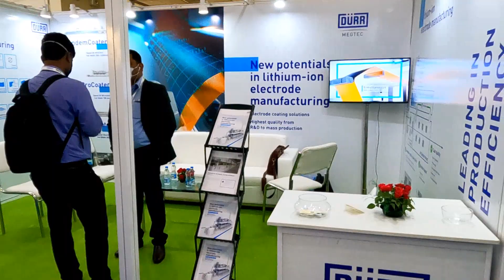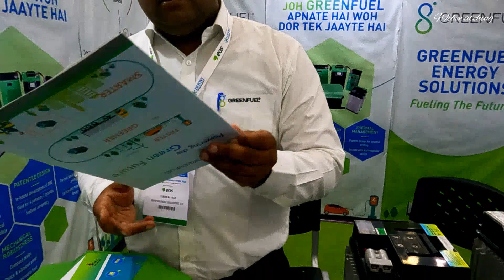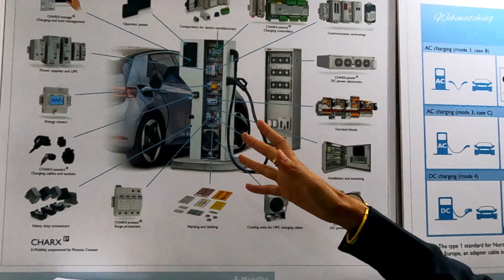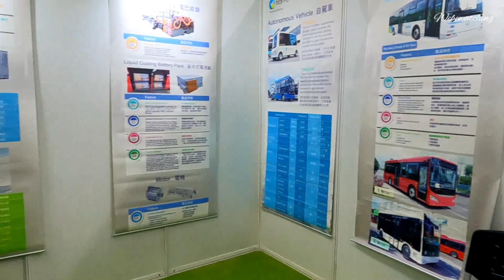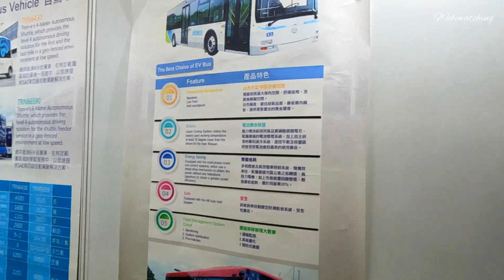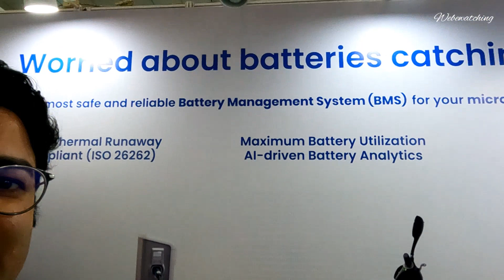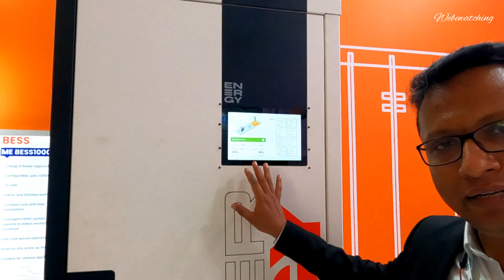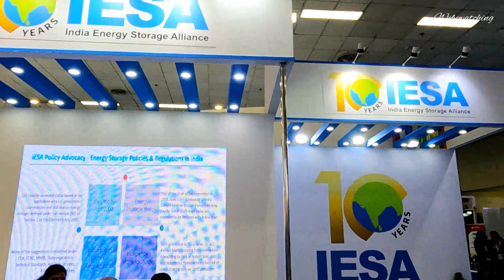India Energy Storage Week-2022 pragati maidan delhi | pragati maidan exhibition |IESW 2022 Full Tour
The ‘India Energy Storage Week (IESW)’ exhibition will be conducted from May 1 to May 6, along with pre–conference workshops starting from May 2, 2022. The hybrid conference and expo will be held at Pragati Maidan and Hotel Lalit, New Delhi.
It is India’s premier B2B networking & business event focused on renewable energy, advanced batteries, alternate energy storage solutions, electric vehicles, charging infrastructure, green hydrogen and microgrids ecosystem.

india energy storage week - 2022
iesw - 2022
india energy storage week 2022 pragati maidan delhi
electric scooter 2022
electric car 2022
electric vehicle 2022
electric bike 2022
iesa
india energy storage alliance